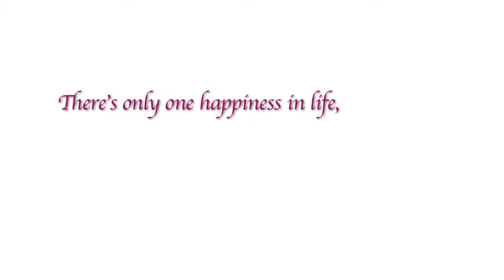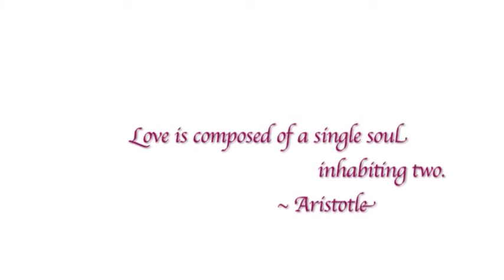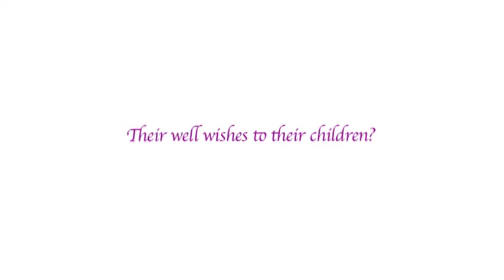Cavin and Melissa FINE CUT PREVIEW